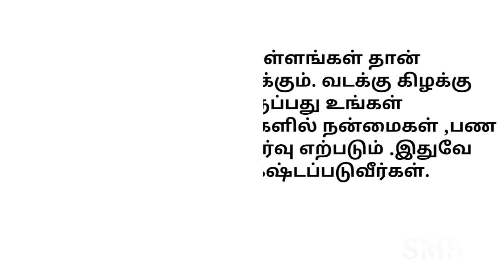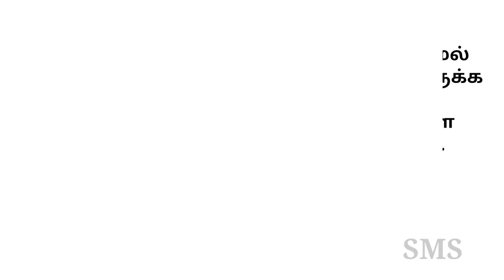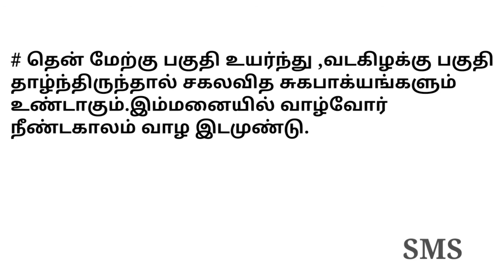புதிய மனை வாங்கும் முன் கவனிக்கவேண்டிய வாஸ்து விதிகள்|| Tamil vasthu tips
வாஸ்து படி மனை வாங்கி வளம் பெறுங்கள்.